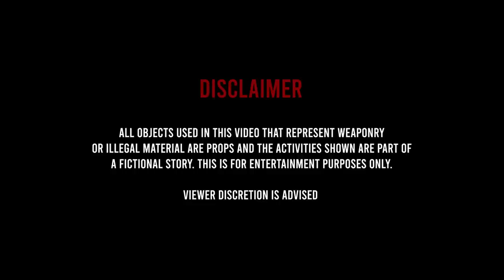R3TRO x Saint Laurent - DEM BOYZ (Official Music Video)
Artists: R3TRO & Saint Laurent
Produced by: STG Beats & Prod.DB
Directed by: Davane

Instagram's:
(Label)